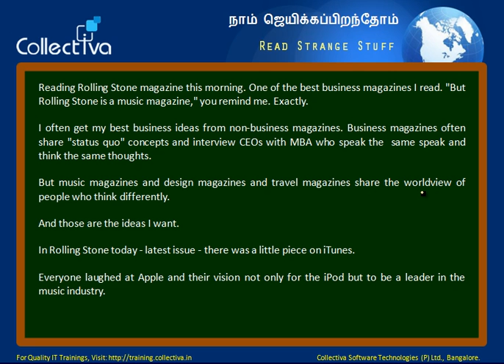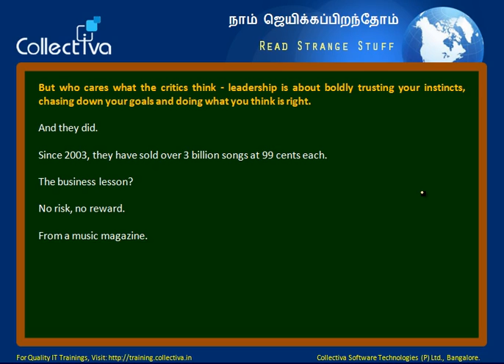#64 Read strange stuff || Spoken English Exercise In Tamil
For Quality Computer Education, Spoken English Foundation, Spoken Hindi, Personality development etc. kindly visit our